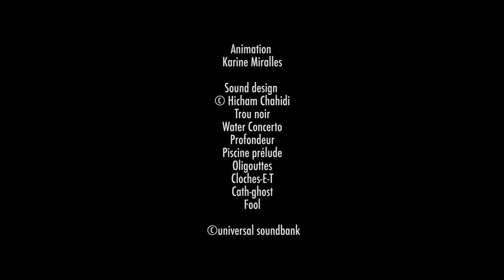Fractus Visum / Photographies de Jean-Marie de Bonte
animations sur les photographies de Jean-Marie de Bonte lors d'une installation à la galerie Mary-Ann Mâcon (71)